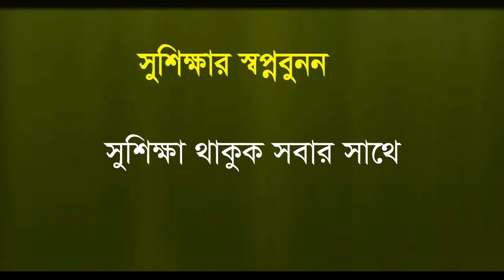স্বপ্নময় সাতসকালের সায়েন্স | GOLAM RABBY | FOUNDER | DREAM DEVISER | Part: 02 | Date: 18/12/2017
Dream Deviser is a Good Educational Platform.
We work on Good Education, Dream and Opportunities. Our Model is "Dream,Good Education,Opportunities" Our Mojo is
"Devoliping Qualities With Moralities". We have differnet kinds of program. Like "Sopno ADDA, ADDA with icon, EEE, Facebbok Live Session, School Program, College Program, University Program,Distric Based Good Education ADDA, etc.

We Have Two Good Content sites.

If you have any inquiries Contact with us
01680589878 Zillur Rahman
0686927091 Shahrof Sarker